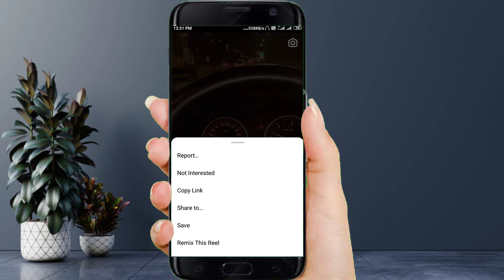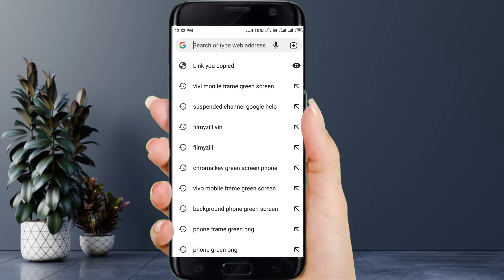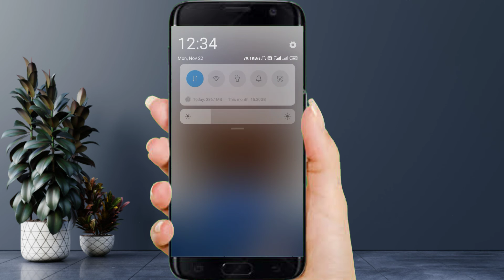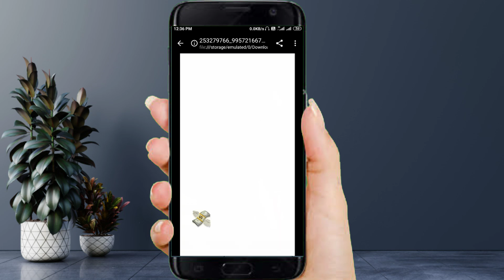instagram reels video download|how to download reels instagram|insta reels mp4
how to save reels video in gallery with any apps || Instagram reels ko gallery me save kaise karten hai without App

Your Quries
instagram reels gallery me save kaise kare
instagram reels gallery me save kaise kare with music